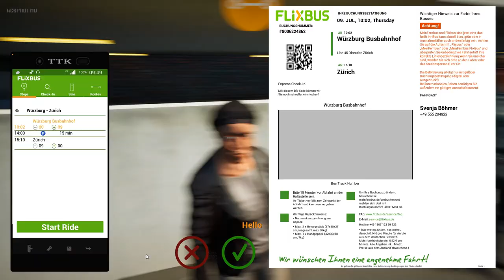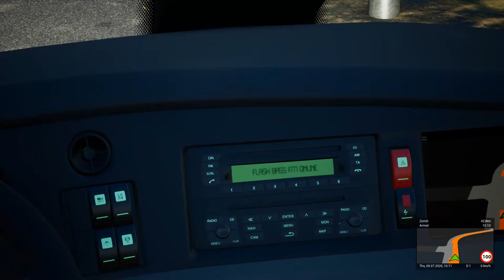Wurzburg (DE) - Zurich (CH) FULL ROUTE - FernBus